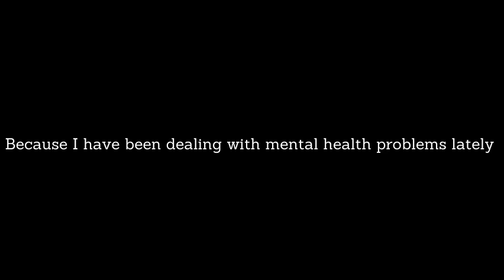Why I havent uploaded lately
also join my bf discord server, I am active on there. My username is KellyTheFox#3458

Also my little foxes, I only post once a week so I don't post everyday, since im in high school now  and busy with a lot of homework and school work and it overwhelms me.🦊💞